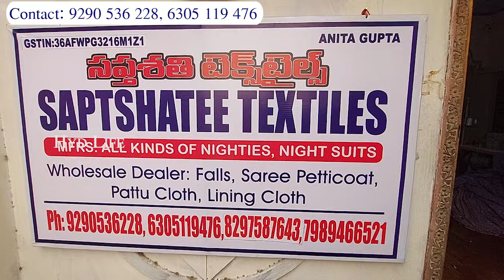Wholesale Nighties @120, Direct From Manufacturer, Online Available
Saptashati Textiles,
Manufacturers Of Nighties
D Mart Back Side, New Malakpet,
Dilsukhnagar, Hyderabad